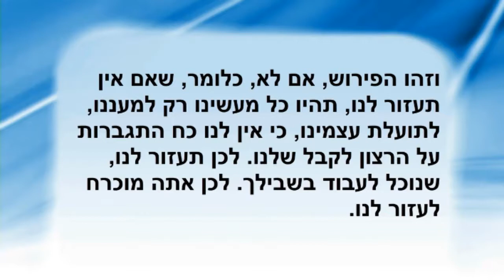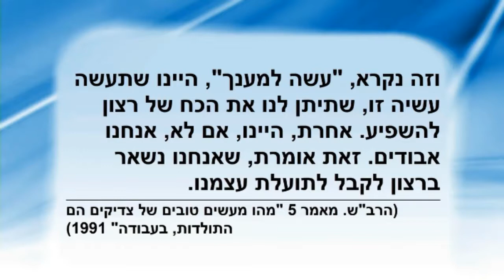Excerpt 4 - "Our prayer is already a demand for connection. Don't forget it."